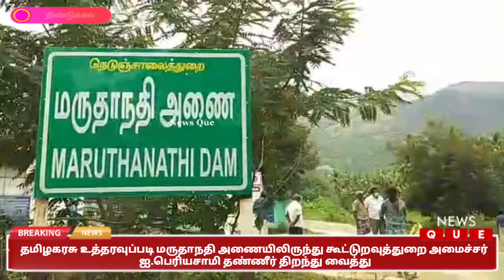மருதாநதி அணையிலிருந்து கூட்டுறவுத்துறை அமைச்சர் ஐ.பெரியசாமி தண்ணீர் திறந்து வைத்தார்